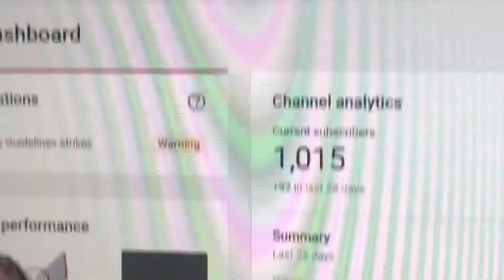March 13, 2021